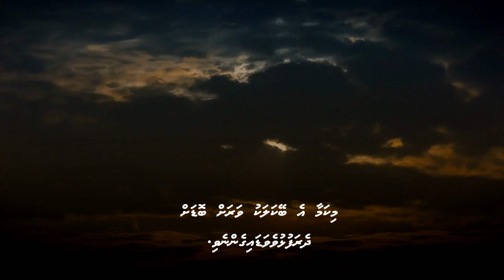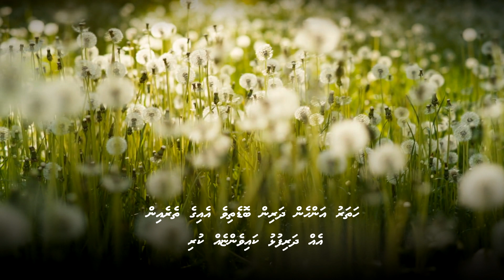6 beyfulhun niyaavi iruves… - Report I Ali Rameez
Language: Dhivehi (Maldives)
Report: Sheikh Mohammadh Sinan
Voice: Ali Rameez
Dhivehi text reviewed by: Ashraf Ali
Video edit: Ali Rameez